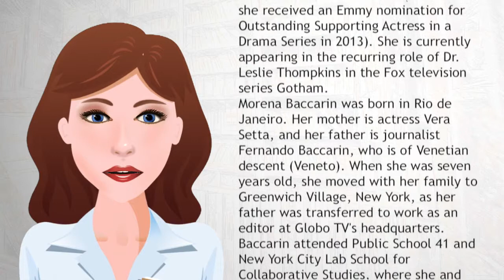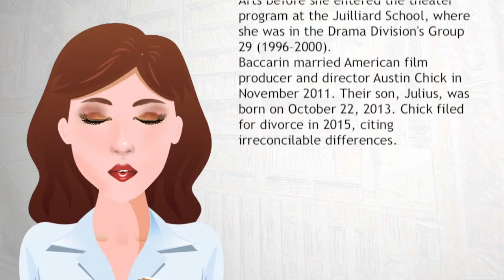Morena Baccarin - Wiki Videos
Morena Silva de Vaz Setta Baccarin (born June 2, 1979) is a Brazilian American actress. She is known for portraying Inara Serra in the series Firefly and the follow-up film Serenity, Adria in the series Stargate SG-1 and the follow-up film Stargate: The Ark of Truth, Anna in the 2009 version of the series V, and Jessica Brody in the Showtime series Homeland (for which she received an Emmy nomination for Outstanding Supporting Actress in a Drama Series in 2013).